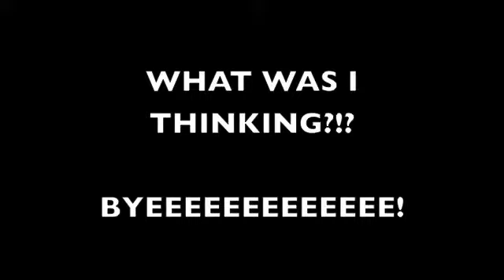ON THE ROAD AGAIN! :)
Sorry, if the audio is louder than usual...

Friend Us On MyFitnessPal:

Jen: patienceandfaith619
Lisa: reese71886